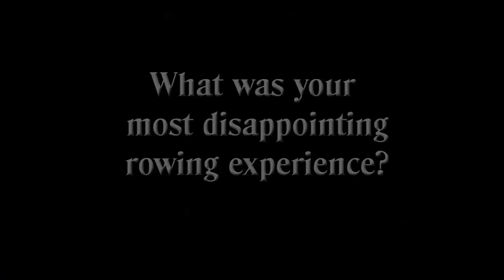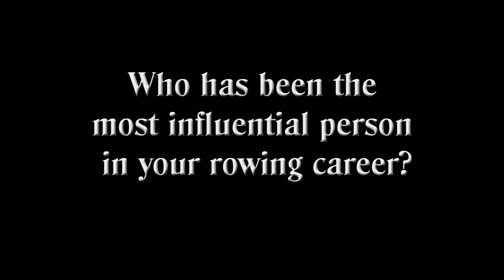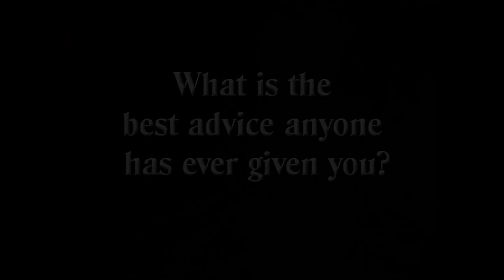SHIVSPIX.com - Guiseppe Lanzone Interview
Guiseppe Lanzone, USA 2008 M4-, discusses his experience at the Beijing Olympics and the importance of valuing time spent away from rowing.